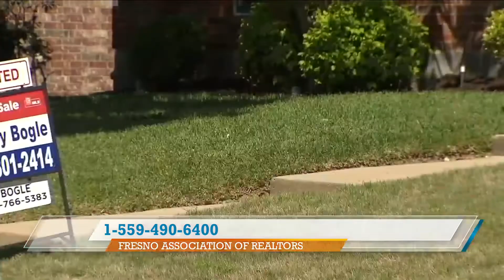Central Valley Today: Fresno Association of REALTORS®